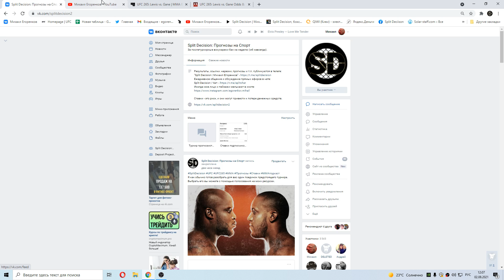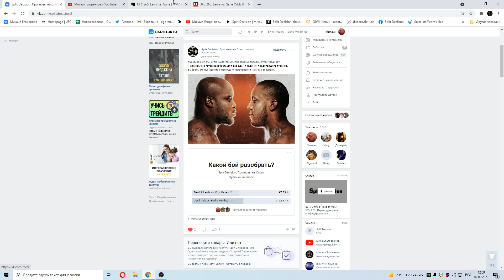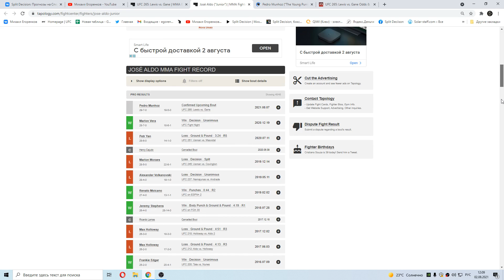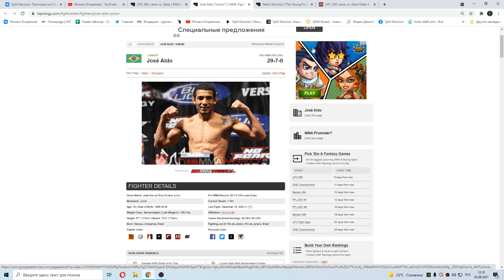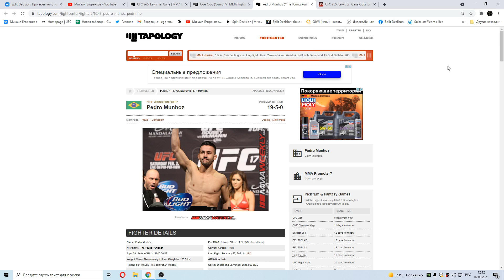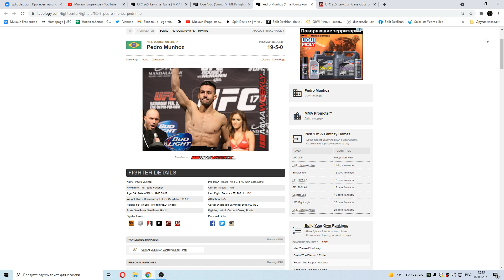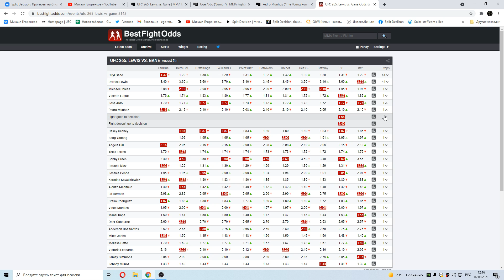ММА-подкаст №429 - Прогноз на UFC 265: Lewis vs. Gane